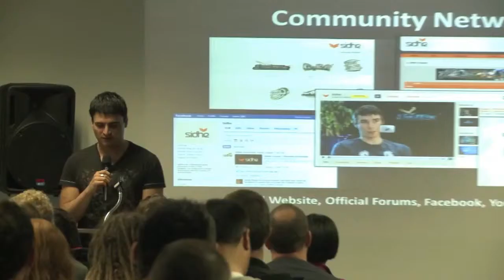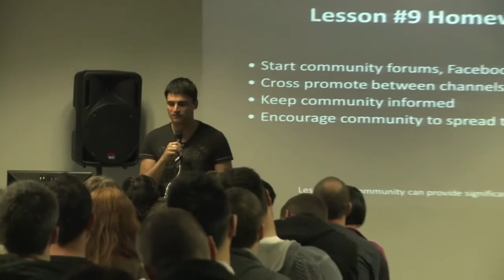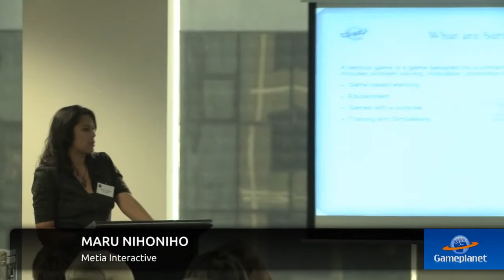NZGDA Conference: Meet the developers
At last month's New Zealand Game Developers Association Conference, we met some of the Kiwis making great games on the world stage.